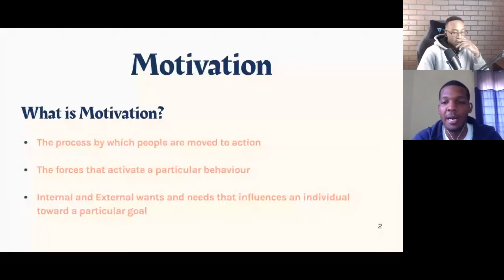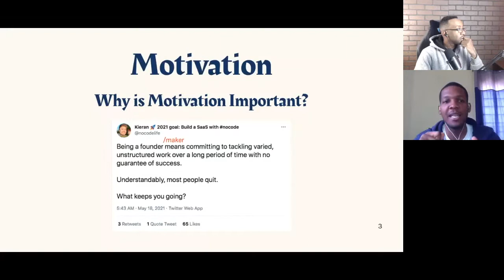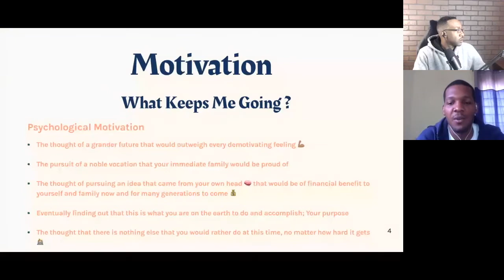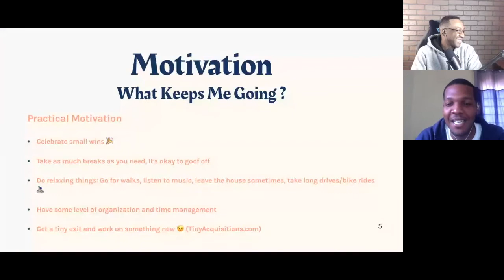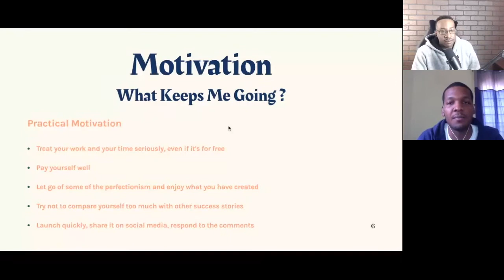Motivation: What Keeps Me Going - Build Con 2021 Stephen Campbell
Did a short talk at Doc Williams' Build Con 2021.